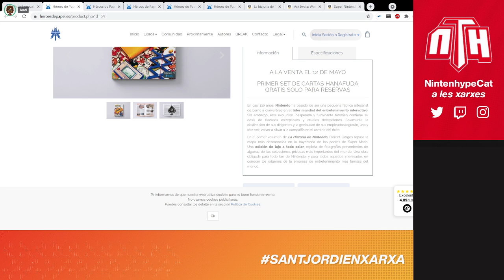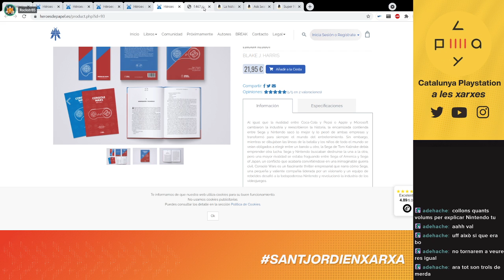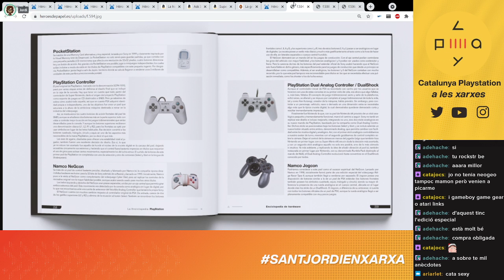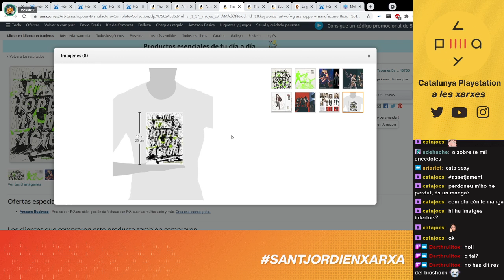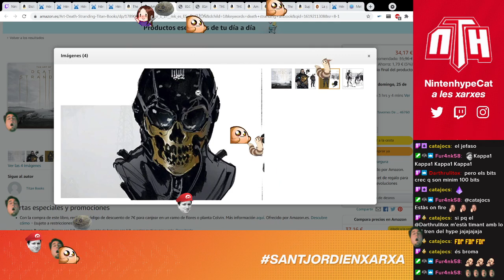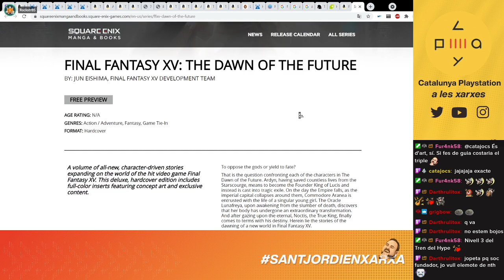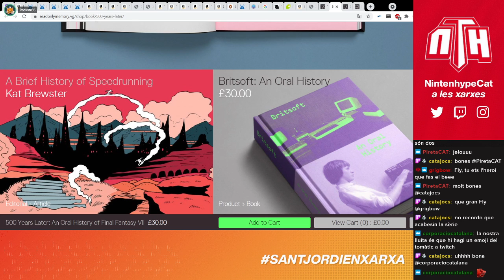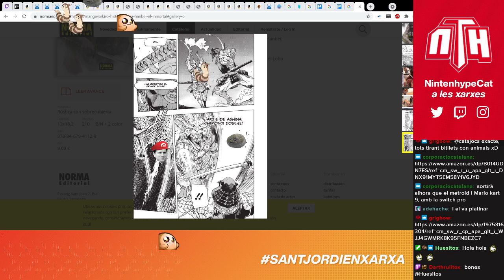Sant Jordi en Xarxa 2021 | Llibres sobre videojocs amb Catalunya Playstation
Recupereu el directe emès al Twitch de NintenhypeCat el 23/04/2021 en motiu de la festivitat de Sant Jordi on, juntament amb els companys de la comunitat catalana de PlayStation (CatalunyaPSN), us vam recomanar els millors llibres, guies i altres publicacions escrites sobre el món de Nintendo i PlayStation per participar a l'esdeveniment "Sant Jordi en Xarxa" de GamingCat i CreadorsTV. Un recull imprescindible que us oferim aquí, al Youtube de NintenhypeCat, i també al Youtube de CatalunyaPSN!